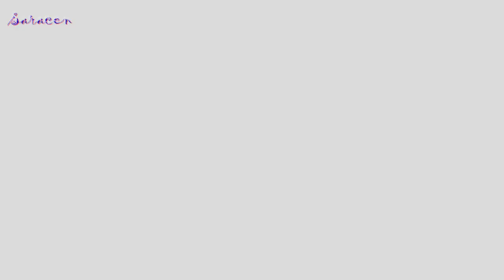W.A.S.P. - Trail of Tears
Исполнитель : W.A.S.P.
Композиция :  Trail of Tears
Альбом : Dying For The World
Видеоряд : Викинги. Вальхалла